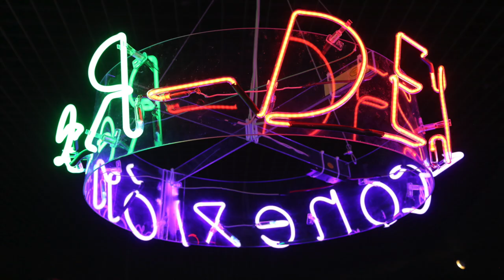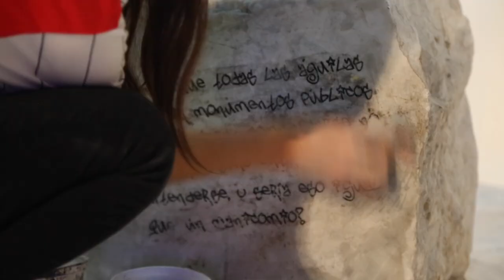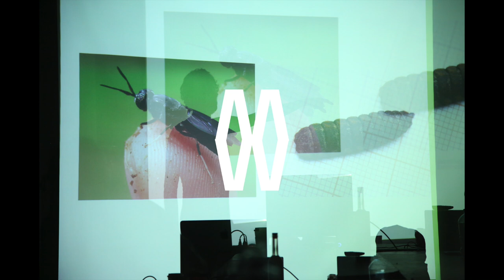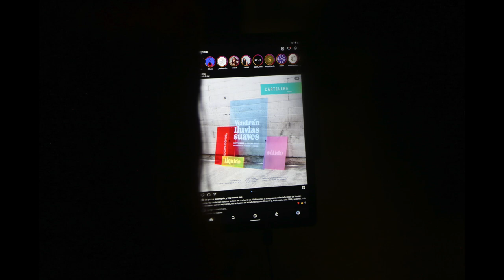PENSAR JUNTAS #14: Tránsito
00:00 Heb | Colectivo CroMagnon
01:27 Rodrigo Viñas | Colectivo TRES
03:03 Ilana Boltvinik | Colectivo TRES
04:52 Hugo Solís | Artista electrónico